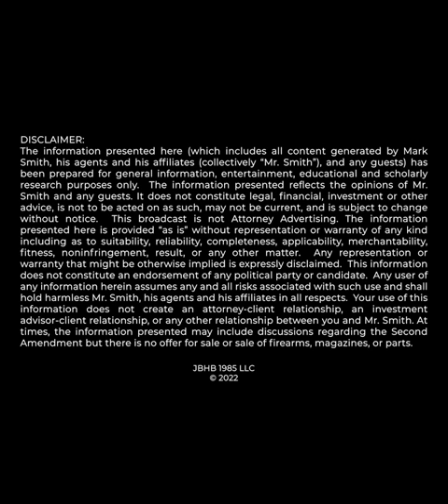HUGE 2A WIN: Federal Judge Finds NJ New Carry Law re “gun free zones” likely Unconstitutional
Federal judge in New Jersey finds that plaintiffs in Koons v. Reynolds have shown that New Jersey's new gun control law limiting conceal carry in so-called "sensitive places" is likely unconstitutional under the Second Amendment.  Major victory for 2A. Judge Enters TRO and asks for proposed dates for a preliminary injunction hearing.

0:00